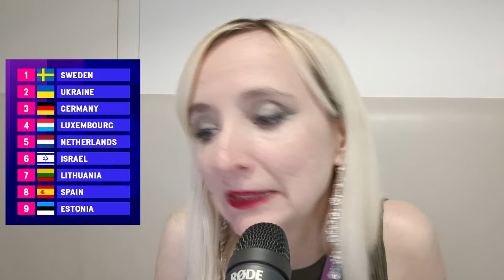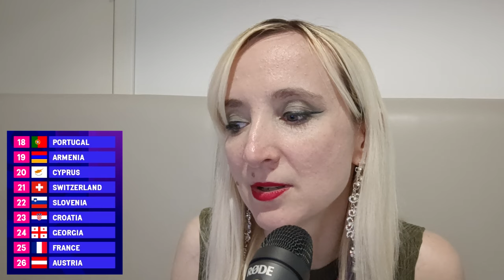Grand Final Running Order + Rehearsals Reaction 📽️ I EUROVISION 2024 - AlteRock & Blog'o'vision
Guys, it's tiiime! 💝 Grand Final is less than 24 hours away! We've just seen the Grand Final live rehearsals and jury show here in Malmö Arena, and I have quite a few things to comment on.

Photo and video footage by AlteRock. Courtesy of EBU and SVT.